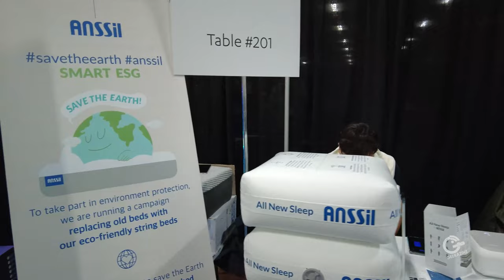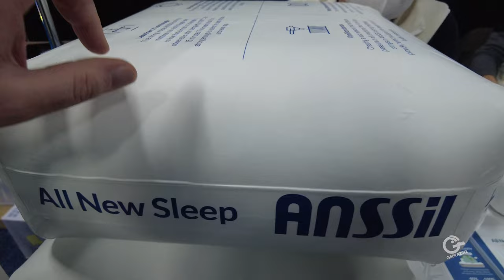ANSSIL Mattress Gives a Good Night's Sleep Using Polyester Springs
Using 14 million polyester yarn strings and air, this mattress can conform to your comfort for a better nights sleep. I look at the mattress at @CES 2022

Amazon Gift Card (Geekazine at gmail)